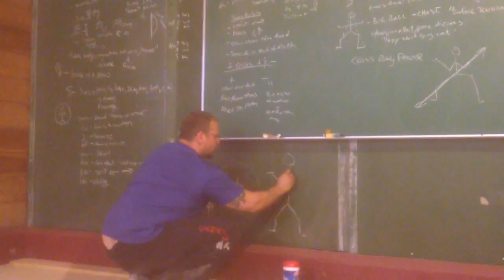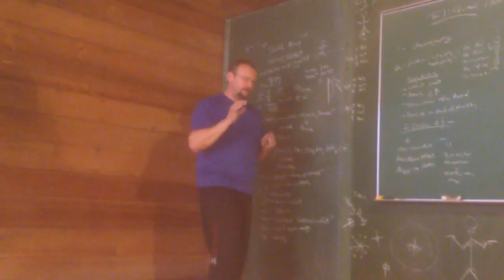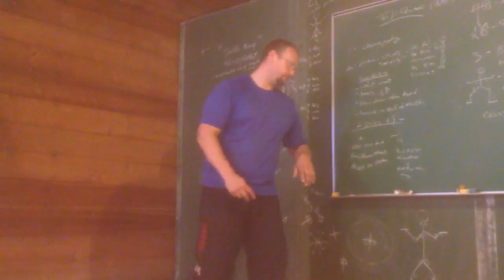Tai ji theory discussion 2015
A section of the discussion from the full time training this summer of 2015.